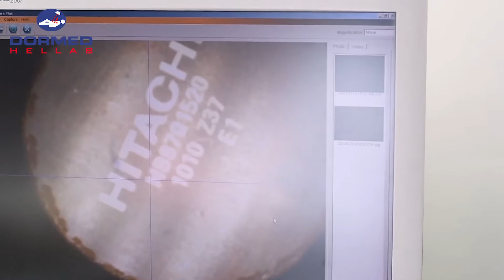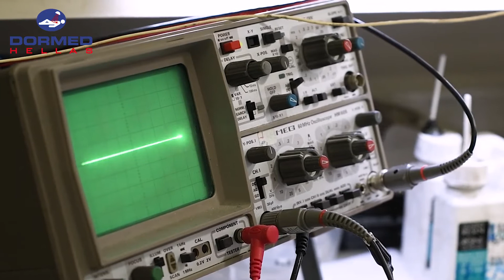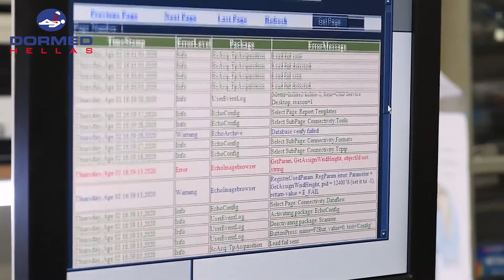Dormed Hellas - Service Department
Dormed High Quality medical imaging equipment and services